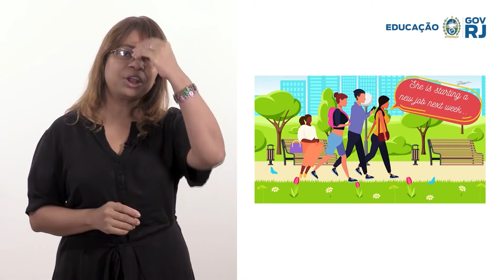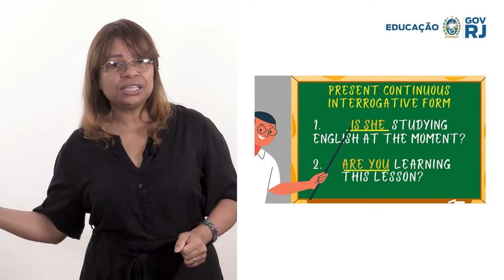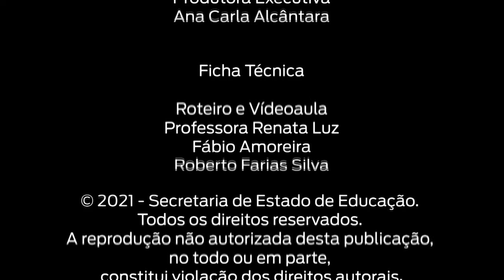LÍNGUA INGLESA - Ensino Modular Fundamental Anos Finais- DIESP - Módulo 2 - 2º Bimestre